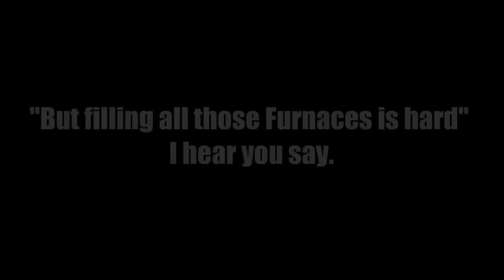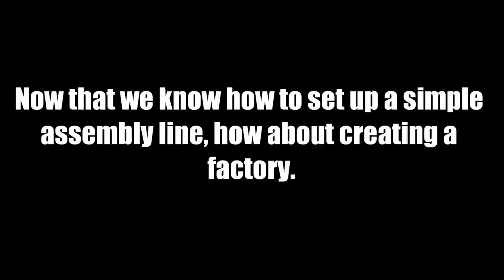Minecraft Tutorial: Automatic Furnaces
Created using Snapshot 13w02b.

This video explains how to create a basic automated furnace, with a few hints and tips.

It starts with the basics and increases the complexity to show just what is possible by utilising the new Hopper block in conjunction with some Furnaces and a bit of redstone.

I hope you find this video useful, if you would like to see more tutorials like this, just leave a request in the comments.